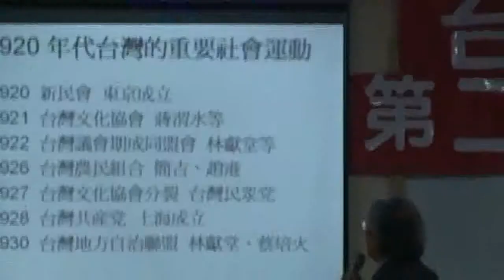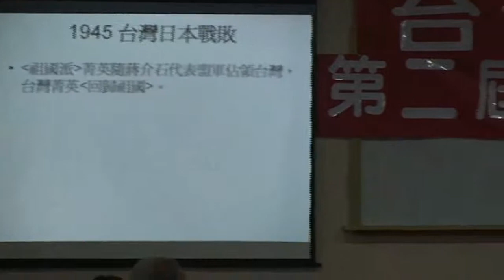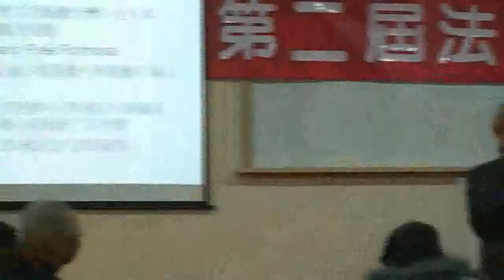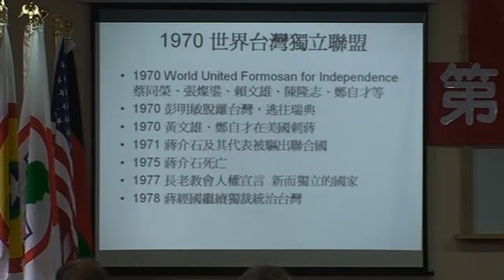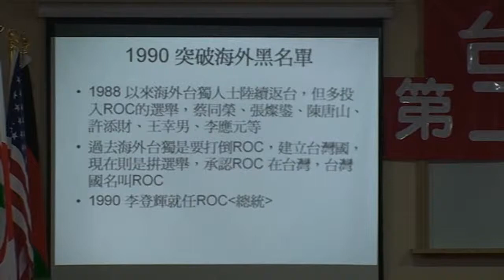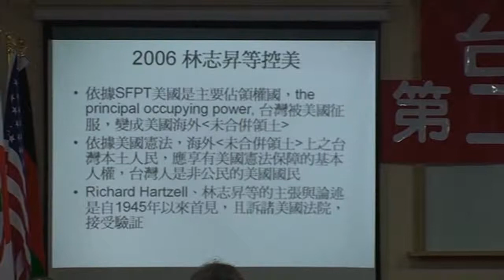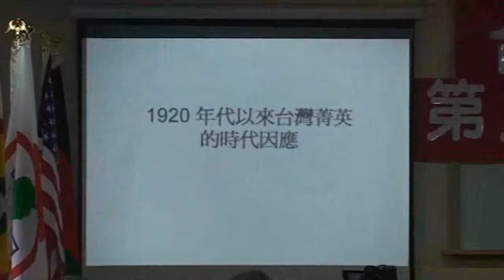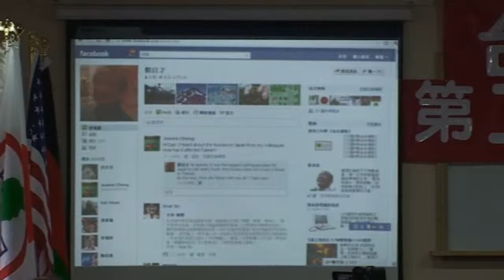台灣民政府第二屆法理建國學院M2U00645